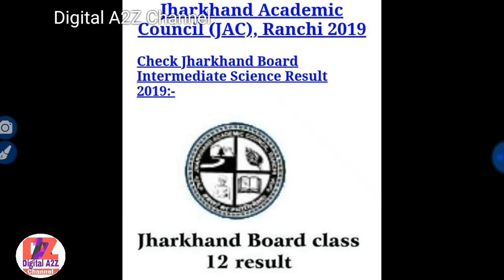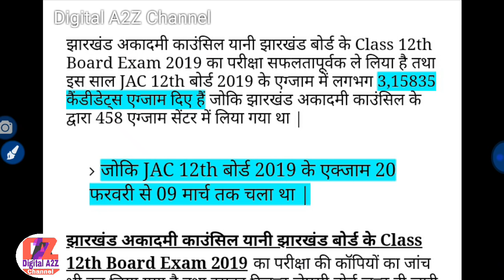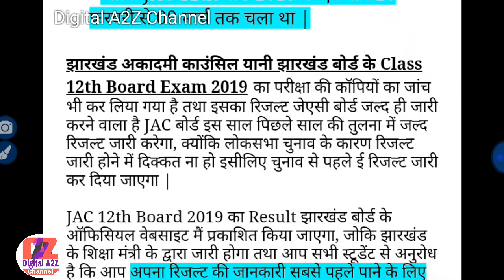Check Result Jac board class 12th 2019 | jac.jharkhand.gov.in | By DigitalA2ZChanel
10th Result link :-

11th result link :-

12th Result link :-

jharkhand board results kaise dekhe, Jac result 2019, Jac board results 2019, Jac result 2019 date, 11th class result 2019, class 11th results jac board

Hello Friends
Math
class 10

Chemistry (रसायन ):-.